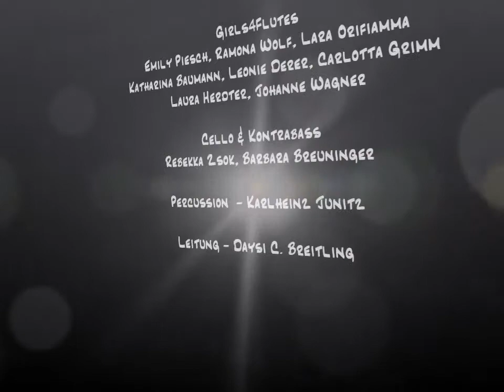Mission : Impossible - Theme ( Lalo Schifrin ) - live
* Girls4Flutes - Querflötenensemble
* Bass & Percussion
* Cocktail Stravagante Konzert
* 27. Januar 2019